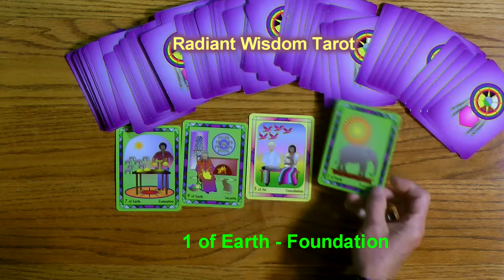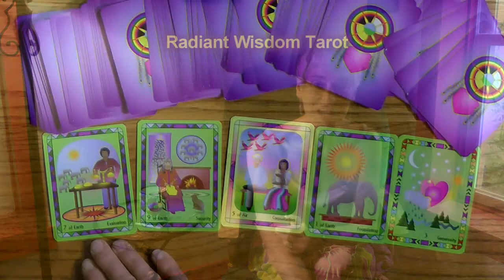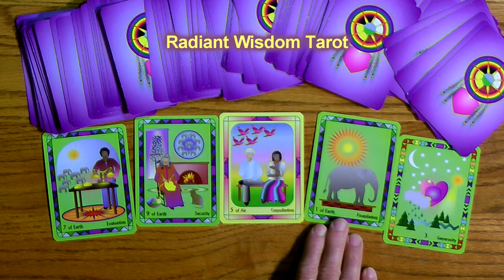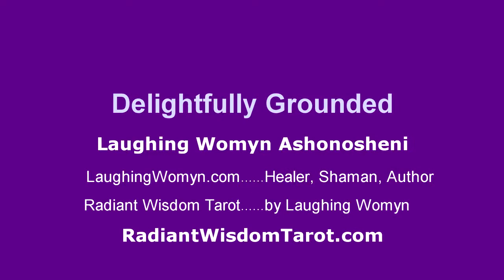Tarot Reading For Week Sept 8, 9, 10, 11, 12, 13, 14, 2013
A Lot of Accomplishments With Ease is one of the messages for this week. A fun and positive weekly reading by Laughing Womyn Ashonosheni using the deck she created - Radiant Wisdom Tarot - the next generation of tarot wisdom.